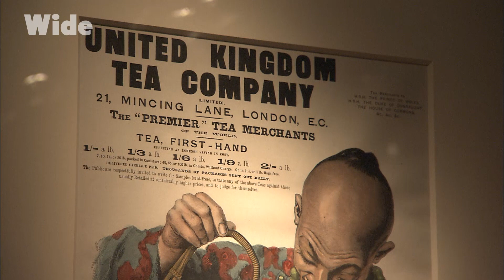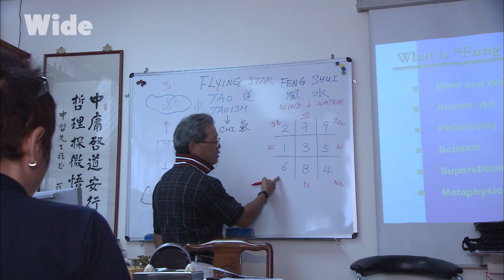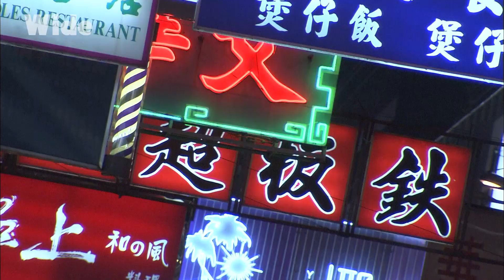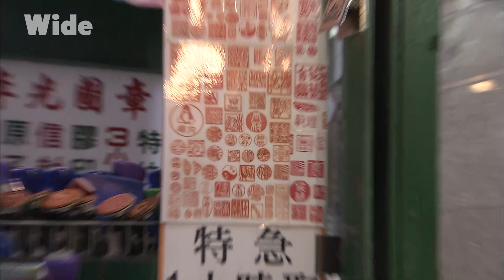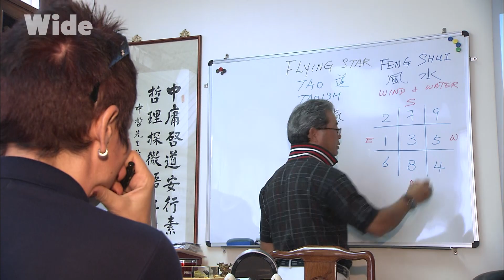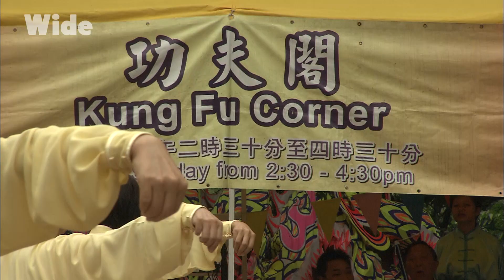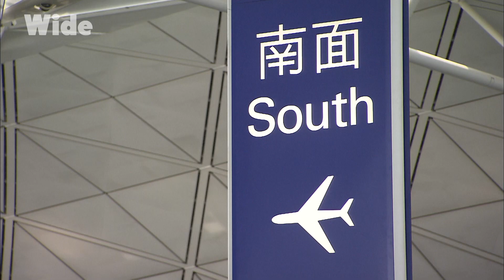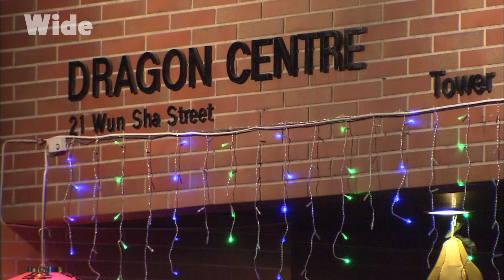Hong Kong: the region that never stopped shining | WIDE | FULL DOCUMENTARY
Through the whirlwinds of history, Hong Kong has never stopped shining. The city captures hearts and changes mindsets. It’s the 7th most visited tourist destination in the world. EVEN today, its influence is felt over an entire continent.

Immerse yourself in the depth of Hong Kong and discover fascinating customs that haven’t changed for centuries.

From the film: "Discovering the World – Hong Kong, Star of China"